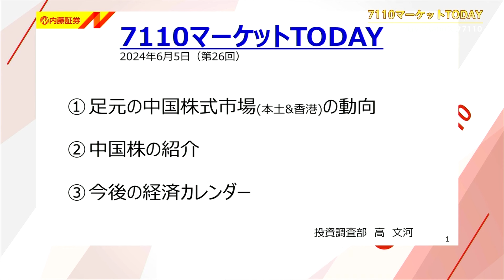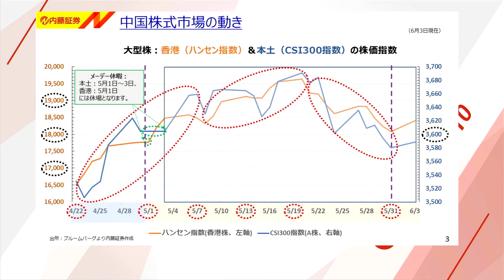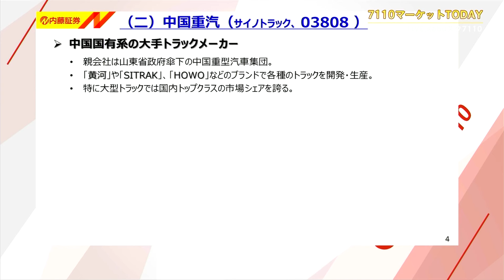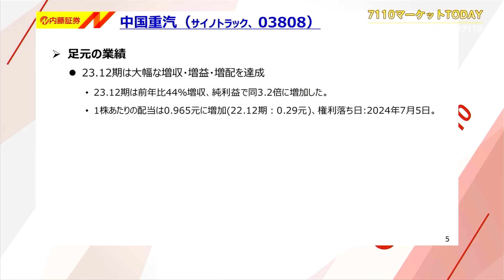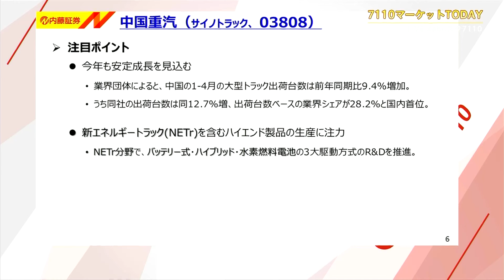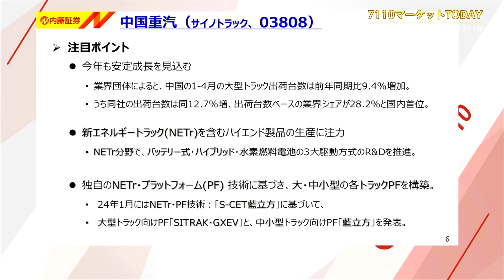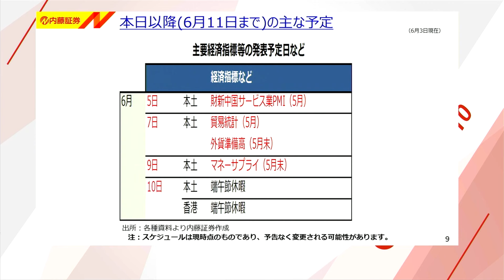7110マーケットTODAY 6月5日【内藤証券 高文河さん】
7110マーケットTODAYは毎週月・水・金曜日に内藤証券がお送りする

本日の出演/内藤証券　高文河さん